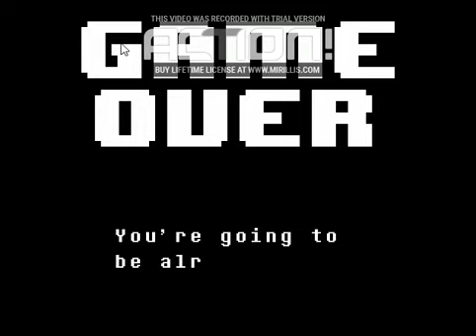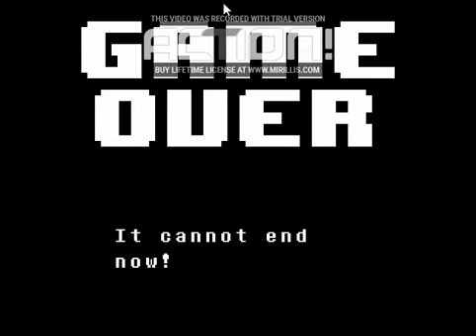[genocide run] trying to defeat sans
i died too much